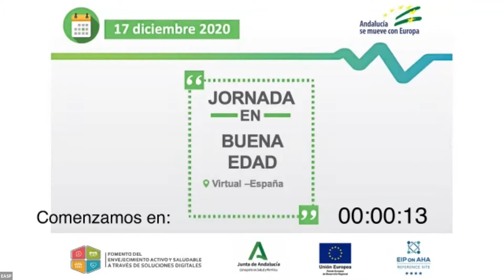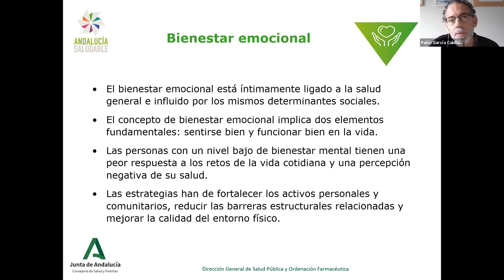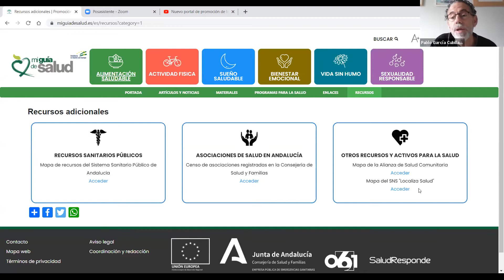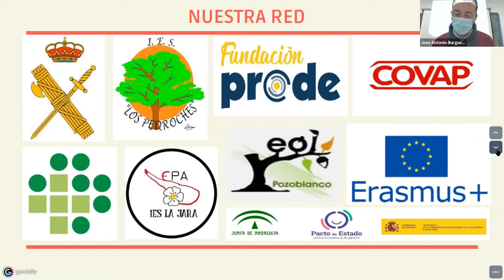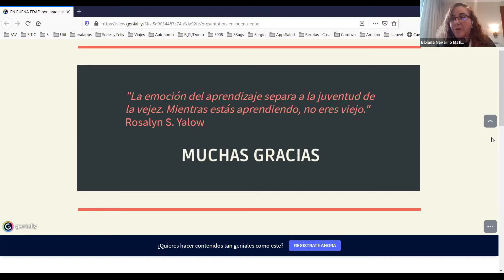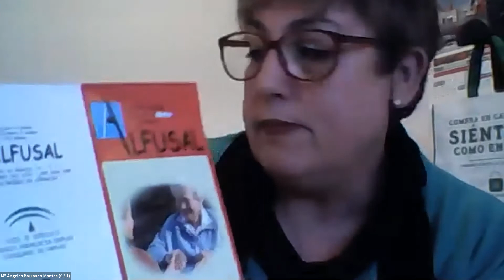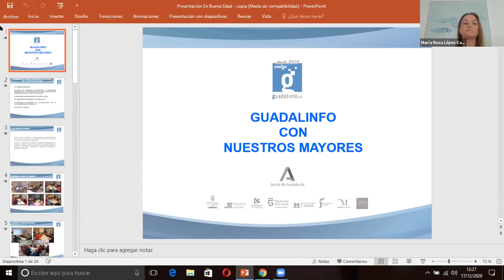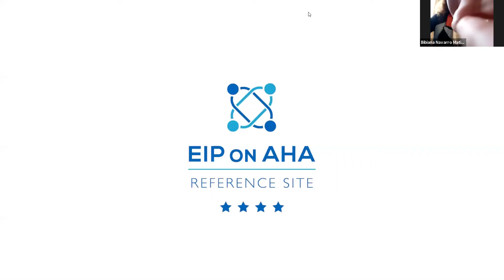Jornada EnbuenaEdad Córdoba